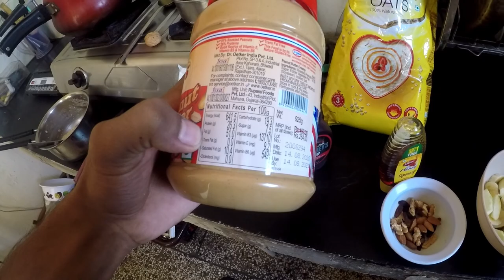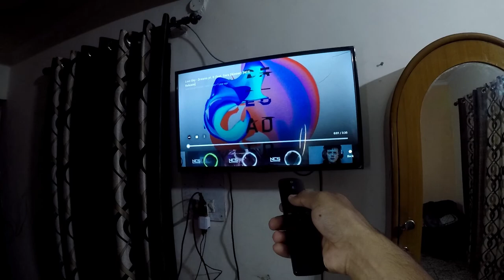The way i started this thing was really dope||Home chest workout||First vlog ;-)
hy i'm vipul in this video m going to show you my daily routine meal and my home workout .its my first vlog and i did not expected that coming.The shoot was really good.if you are here don't forget to hit subscribe button .if you hit for me i'll make more videos for you and can you suggest me my channel name,i'm confused to change it or not,just tell me in comments.peace:-)